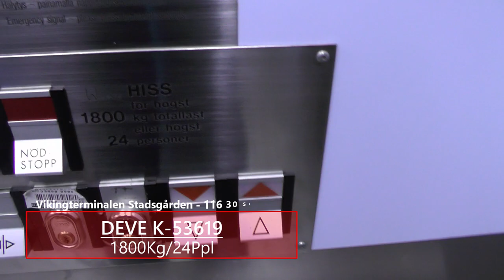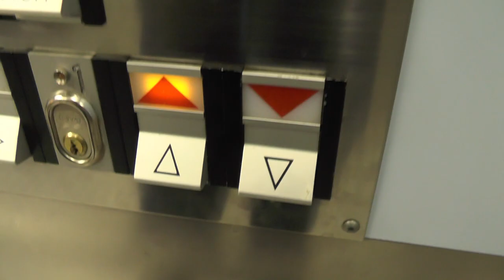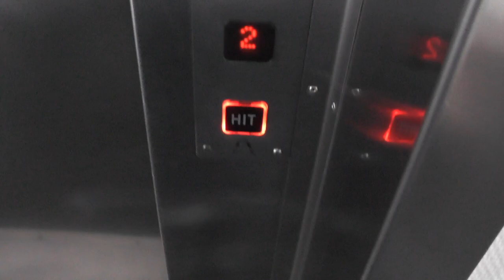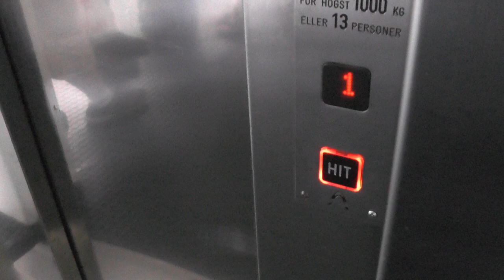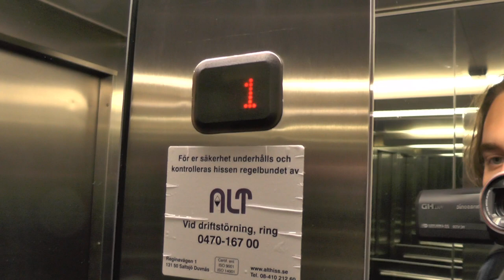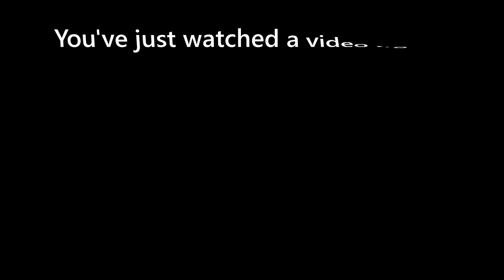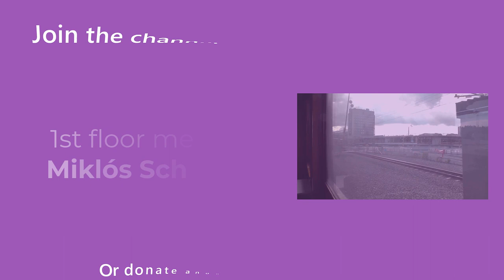DEVE & Thyssen Hydraulic Elevators @ Viking Line Ferry Terminal in Stockholm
ELEVATOR INFORMATION!

DEVE K-53619 0:00
Thyssen 2:22

Location/Adress:Terminalen Stadsgården - 116 30 Stockholm (Södermalm) SWEDEN!